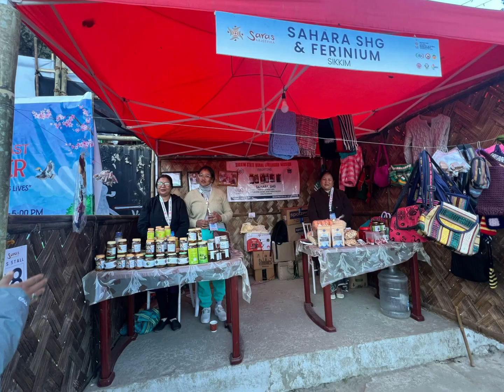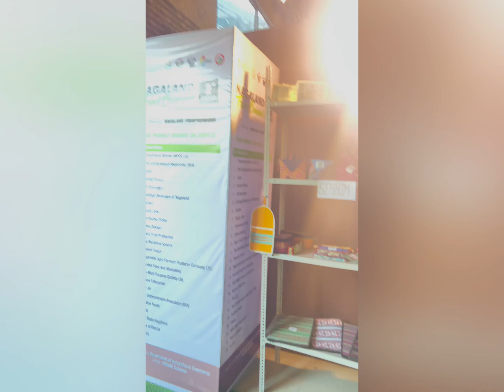Sikkim @ hornbill festival